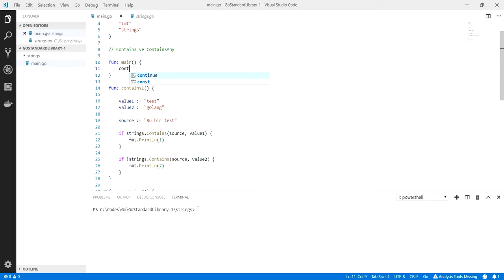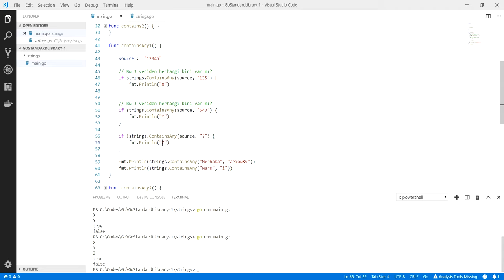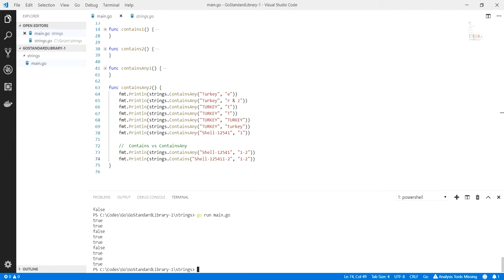Go Programlama : Go ile Contains ve ContainsAny